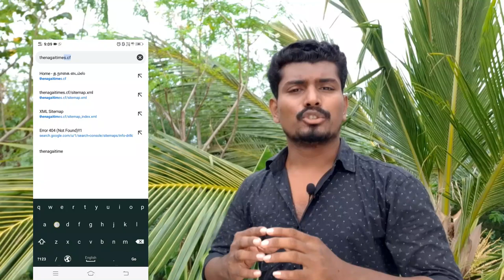CRISPY FALAFEL BALLS & HAMMUS RECIPES | தமிழ் | HAMEEDS VLOG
Falafel is a delicious snack that you can easily make at home following this foolproof recipe. A Vegan Recipe.

This recipe will give you one of the best falafel – crispy, crunchy, tasty and one you can enjoy as a plain snack or serve in pita bread with tahini sauce, hummus and pickles.

Making falafel is very easy and even beginners can make this delicious snack with this detailed recipe.

What Is Falafel

Falafel is a fried middle eastern fried snack made with chickpeas or fava beans, herbs and spices. They can be made as patties or balls. It is also a popular street food in the middle east. This recipe shows you how to make falafel with dried chickpeas.

Falafel is mostly served in pita bread with hummus, tahini sauce, salad or pickled vegetables. however, you can even have falafel as a plain snack with a dip or chutney or even tomato ketchup.